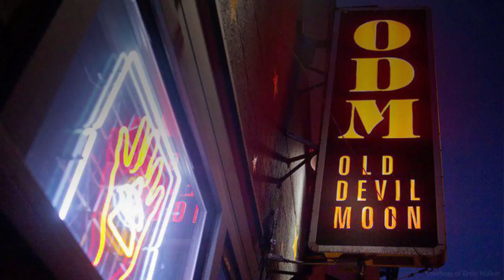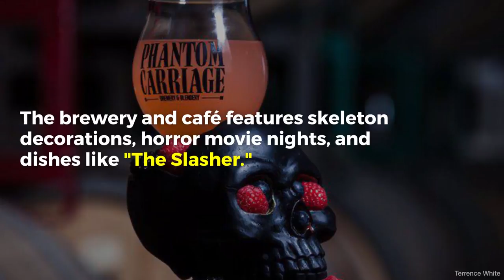9 Horror-Themed Restaurants and Bars In the U.S. To Indulge Your Inner Ghoul | Food & Wine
This Halloween season, take advantage of the fact that it’s socially acceptable to feed your horror obsession and hit up these spots.